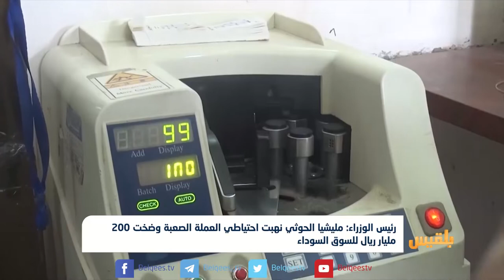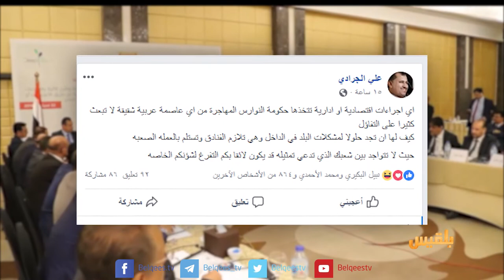رئيس الوزراء يتهم مليشيا الحوثي بالتسبب في انهيار العملة ويتعهد بحلول لها | تقرير: محمد اللطيفي